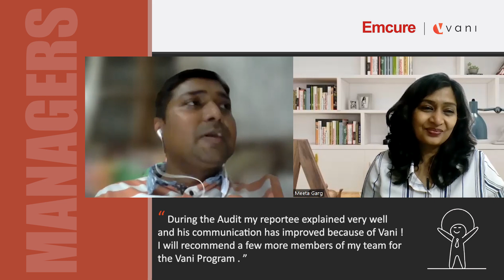"My reportee explained really well during the audit". - Mr. Nirav, Emcure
Watch to see Mr. Nirav speak about this team member Rajat and how he improved day by day by honing his communication skills using the Vani Communication Fitness Program and performed really well during his audit.

Vani.coach is a digital platform to hone your existing skills and develop a holistic professional approach through personalized coaching and performance mapping.
We offer one-on-one communication fitness coaching to working professionals across the corporate hierarchy. Our coaches are here to help you get better at communicating—in real-life situations, with your colleagues and boss, not only in verbal but also in written communications. We follow a hyper personalized approach that will give you the support and confidence you need to be your best self when it matters most!